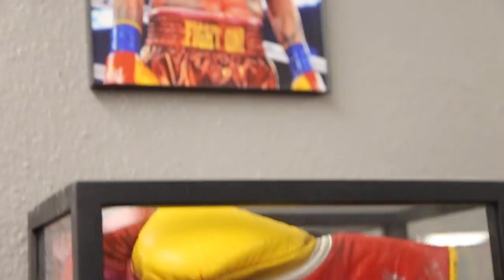FERN'Z BARBER SHOP